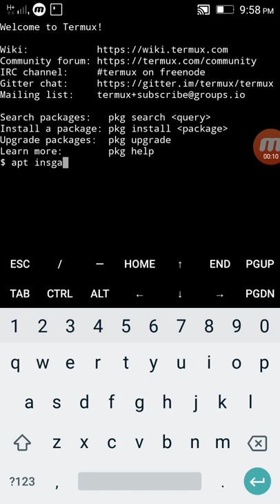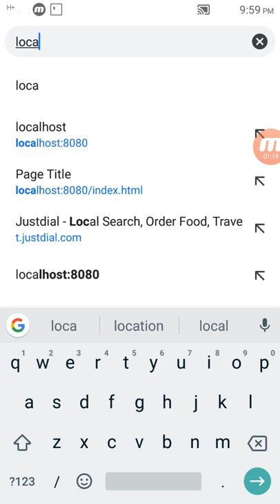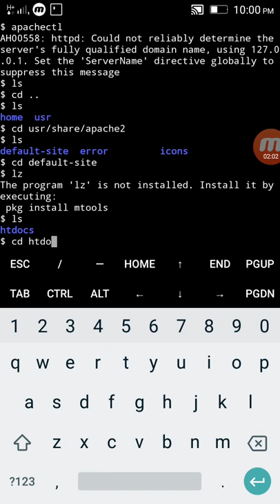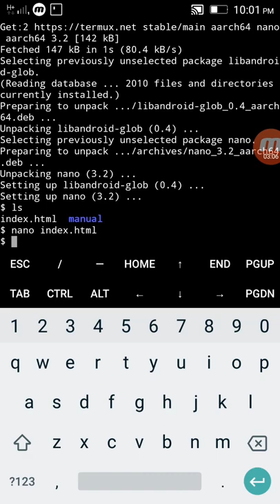Run Apache server in Termux Android | Termux Tutorials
In this video I'll show you how you can use localhost on your Android browsers.